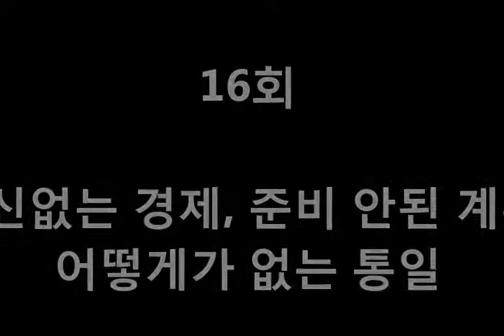[이대근의 단언컨대]16회-혁신없는 경제, 준비 안된 계획, 어떻게가 없는 통일